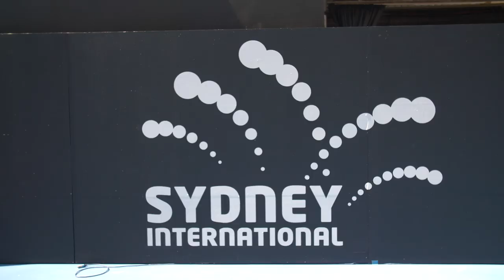Ken Rosewall Arena redevelopment | Sydney International 2019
NSW Premier Gladys Berejiklian and sports minister Stuart Ayres announce the redevelopment of the Ken Rosewall Arena.